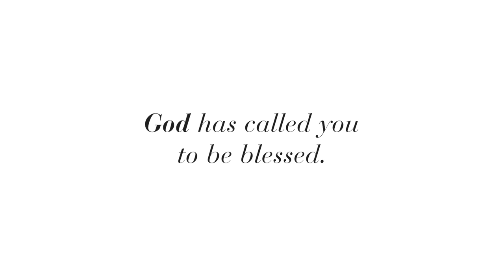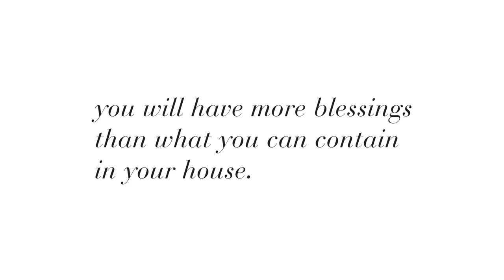You are Loved!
God loves you. And He proved His Love by giving you the greatest gift that one could ever give, His own life. He has called you to be blessed and be a blessing. Even when the road gets tough, trust Him for good things, trust His love for you.